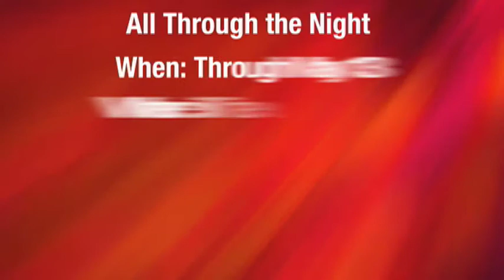Things to do, April 20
Mitchell Vantrease of yourwestvalley.com presents ideas for things to do this weekend.